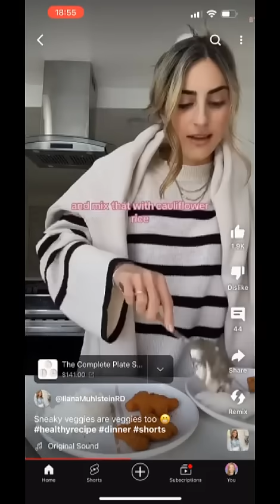😒The bar for moms is so high it's unattainable. Dads? Different story.